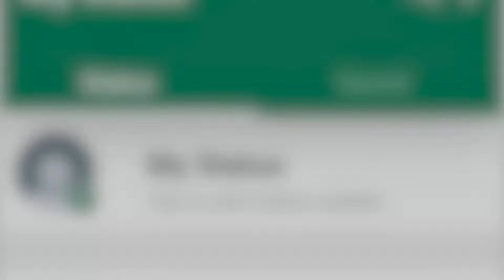Status Saver ID 31